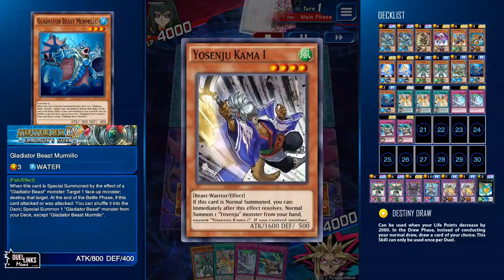Gladiator Beast & Beautunaful Princess [Yu-Gi-Oh! Duel Links]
I'm not a fan of Rescue Rabbit / Unexpected Dai Gladiator Beast, as the normal monster of Gladiator Beast Andal always brick in my starting hand...

I decided to give Beautunaful Princess a try in this deck. When we normal/special summon, we can banish it immediately and special summon Gladiator Beast Murmillo (Level 3 Fish Type) from the deck to the field, when Gladiator Rejection on the field, we can trigger its effect and special summon Gladiator Beast Bestiari and contact fusion to Gladiator Beast Gyzarus, pop 2.

The best part, when Beautunaful Princess landed on the field, it will banish immediately to activate the cost, those common disruptions like BOM, Chalice, Breakthrough Skill & Fiendish Chain are unable to respond to this activation, one we managed to special summon Gladiator Beast monster from the deck, they are protected by Gladiator Rejection immediately.

00:00 Intro
00:18 Dino
01:16 Magnet Warrior
02:29 yosenju
04:05 Aroma
05:18 Magnet Warrior
06:42 Magnet Warrior
07:48 Witchcrafter
09:25 Thunder Dragon